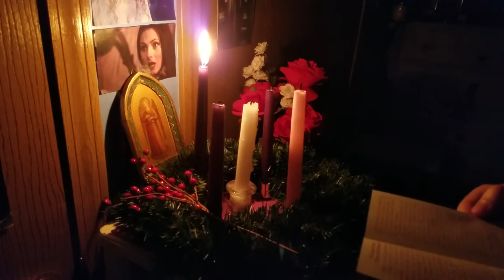Advent Candle Devotion for the First Sunday of Advent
Tonight we will read selected Scripture and have a brief lesson about the importance of Advent, before my Advent wreath and candles.

With a dark & stormy elegance, I am Redrose.